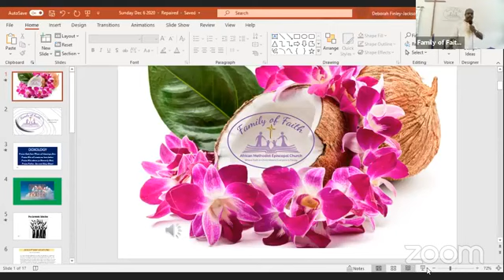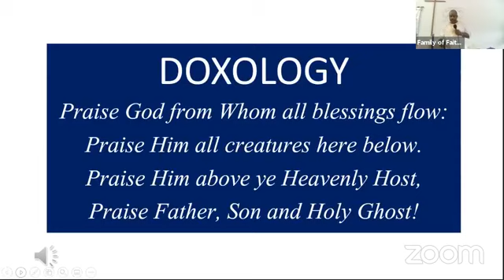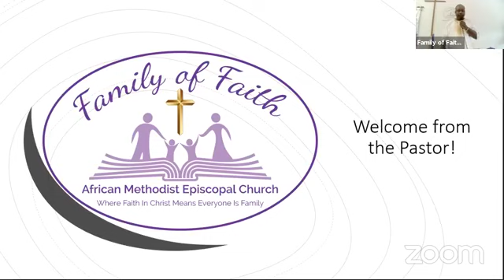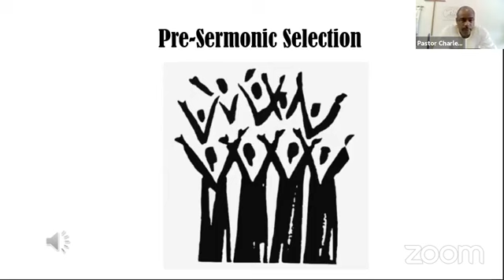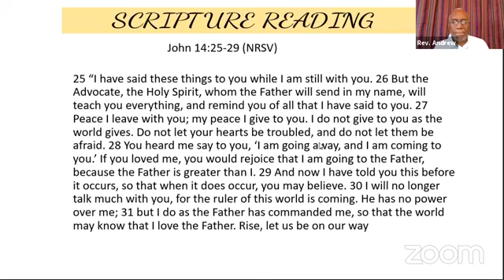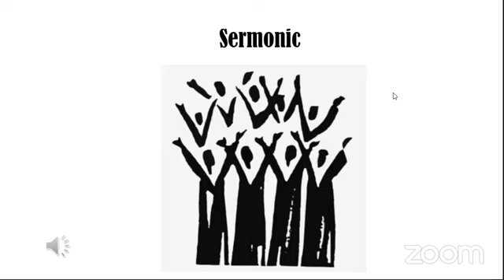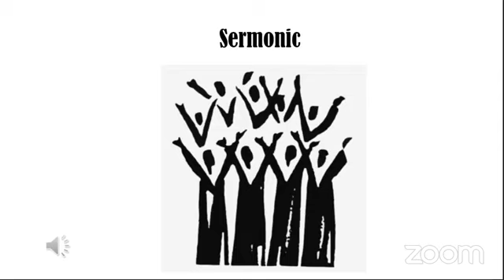Family of Faith AME Church 12/6/2020 Rev. Charles Brown Jr., Sermon: "When Suffering Brings Peace."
Worship Service honoring the second Sunday of the Advent Season.
We own nor claim rights to any music recorded.